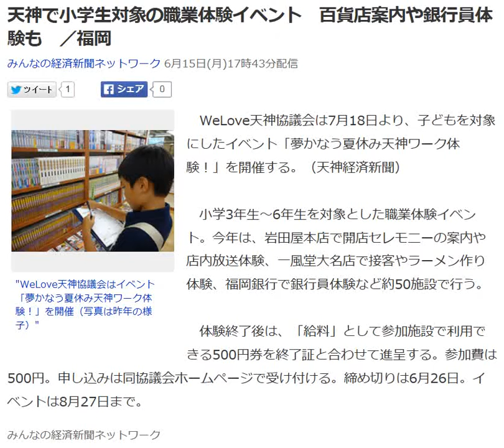天神で小学生対象の職業体験イベント 百貨店案内や銀行員体験も ／福岡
みんなの経済新聞ネットワーク 6月15日(月)17時43分配信

"WeLove天神協議会はイベント「夢かなう夏休み天神ワーク体験！」を開催（写真は昨年の様子）"

　WeLove天神協議会は7月18日より、子どもを対象にしたイベント「夢かなう夏休み天神ワーク体験！」を開催する。（天神経済新聞）

 　小学3年生～6年生を対象とした職業体験イベント。今年は、岩田屋本店で開店セレモニーの案内や店内放送体験、一風堂大名店で接客やラーメン作り体験、福岡銀行で銀行員体験など約50施設で行う。

 　体験終了後は、「給料」として参加施設で利用できる500円券を終了証と合わせて進呈する。参加費は500円。申し込みは同協議会ホームページで受け付ける。締め切りは6月26日。イベントは8月27日まで。
みんなの経済新聞ネットワーク